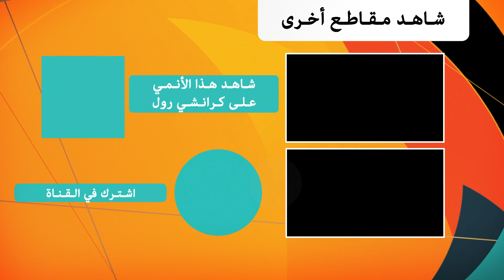The Slime Diaries | العرض الرسمي 2 - قادم على كرانشي رول في ربيع 2021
جرب عضوية كرانشي رول المميزة لمدة 14 يومًا مجانًا لمشاهدة بدون إعلانات ولمشاهدة الحلقة الأسبوعية فور توفرها

أنمي فرعي يتتبع مذكرات هلام!

ـــــــــــــــــــــــــ